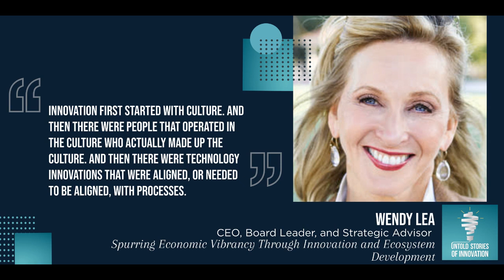Spurring Economic Vibrancy Through Innovation and Ecosystem Development with Wendy Lea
In this episode, we speak with  Wendy Lea—CEO, board leader, entrepreneur, investor, mentor and community steward—about how to utilize innovation to spark a larger regional identity that accelerates the speed of innovation in that area. Wendy reveals that storytelling about a community’s distinct culture is instrumental in striking regional, economic transformation. Local government, startups, entrepreneurs, universities, and corporations who celebrate shared opportunities for growth and innovation can  transform their city’s future. For more on how to spark economic vibrancy, check out Wendy’s series of publications, as well as the latest Brookings Report, as discussed in the podcast.